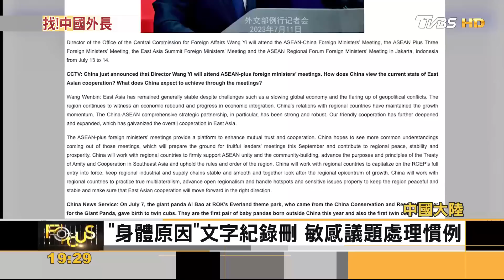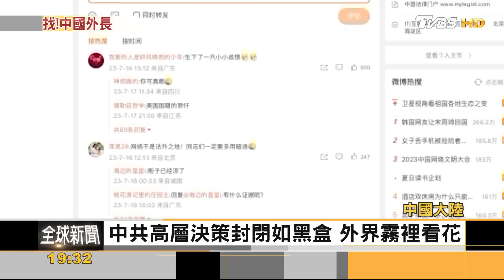秦剛莫名「消失」1個月 英外相暫緩訪中｜方念華｜FOCUS全球新聞 20230724@tvbsfocus